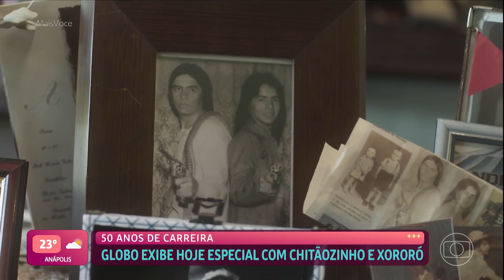Pedro Bial faz convite para Especial com Chitãozinho e Xororó | Mais Você | TV Globo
São 50 anos de carreira! E para comemorar esse marco incrível, Chitãozinho e Xororó ganharam um Especial que relembra toda essa trajetória surpreendente! Quer se emocionar? Então não perca hoje, 01 de junho de 2022, depois de Pantanal! 🤩